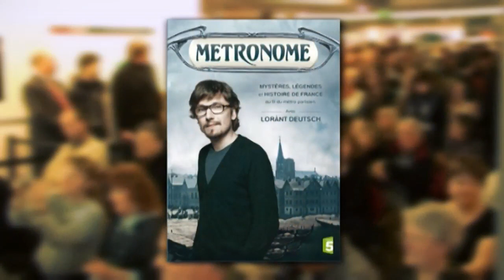Lorànt Deutsch à la Fnac la Défense - Métronome en DVD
Le phénomène littéraire de Lorànt Deutsch enfin adapté en série documentaire !

2000 ans d'histoire au rythme du métro parisien pour révéler les secrets et les trésors des lieux qui nous sont familiers.Toute l'âme de Paris prend corps dans une histoire racontée par un guide pas comme les autres (Lorànt Deutsch) en 4 épisodes de 52 minutes où se mêlent reconstitutions en 3D, vestiges, archives et visites exclusives de lieux oubliés ou improbables.

Donner envie aux Français de se réapproprier leur histoire en réenchantant le métro boulot dodo, quelle idée plus simple et généreuse ?

Lorànt Deutsch était à la Fnac la Défense pour vous raconter les anecdotes des tournages et répondre à vos questions !

Enregistré le 21 avril 2012 à la Fnac La Défense